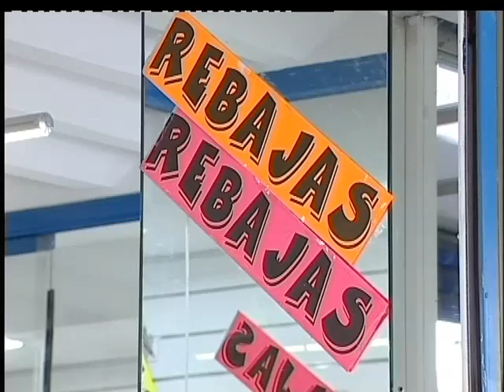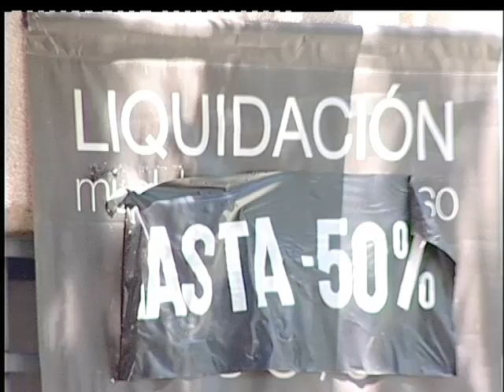Campaña especial de control en las rebajas de Sanse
Durante los meses de julio y agosto la Concejalía de Consumo de San Sebastián de los Reyes pone en marcha su campaña de controles sobre las ventas en rebajas.
Aunque la normativa permite establecer rebajas en cualquier época del año y sin una duración determinada, siguen siendo estos meses de verano las fechas en las que se produce el mayor número de estas promociones, por lo que la OMIC refuerza las inspecciones tanto en comercios minoristas como en grandes superficies, hipermercados o tiendas especializadas. En ellos se observa principalmente que se venden productos que han estado en venta con anterioridad a la fecha de inicio de las rebajas, que se admiten los medios de pago habituales y que se cumple la política de devoluciones que se practica el resto del año, aspectos legales con los que se garantiza la mayor protección de los derechos de los consumidores.
Para los consumidores también llegan algunos de los mejores consejos del verano:
- realizar una lista de las compras necesarias, fijarse un presupuesto y no abusar de las tarjetas;
- comprobar que en las etiquetas figura el precio anterior a las rebajas y el rebajado;
- guardar el comprobante de pago, etiquetas y garantías para posibles devoluciones o reclamaciones ante el comercio  o el servicio de consumo
- y recordar que los derechos de los consumidores son los mismos en cualquier época del año, de manera que, en caso de conflicto, se puede solicitar la correspondiente Hoja de Reclamaciones en el establecimiento y una vez cumplimentada, presentarla ante la Oficina Municipal de Información al Consumidor.

OMIC
Edificio Municipal "El Caserón"
Plaza de la Constitución nº 1, planta baja
28701 San Sebastián de los Reyes